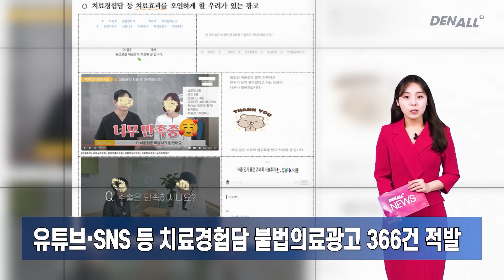[덴올뉴스] 2024년 3월 15일 금요일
1) 복지부, 비상진료체계 가동, 예비비 1254억원 지원 [00:09]
2) 유튜브·SNS 등 치료경험담 불법의료광고 366건 적발 [00:50]
3) 타이난치과의사회, 치의학연구원 대구 유치 기원 [01:24]
4) 경희치대 치과교정학교실 ‘6회 ISOF’ 연다 [01:59]
5) 대한스포츠치의학회와 함께하는 Faculty Seminar 23일 개최 [02:33]
6) 오스템파마, 신제품 ‘오스템랩 양치키트’ 전국 약국 출시 [03:00]
7) 옳치치과-광주광역시 아이돌봄 광역지원센터 업무협약 체결 [03:41]
8) 윤홍식 뉴욕치과 대표원장 모범납세자 국세청장 표창 [04:12]
9) 수원시 장안구 더채움치과, 청소년 한부모가정 후원 [04:46]
10) 계룡시, 초·중·고 ‘학교구강보건교육’ 운영 [05:18]
11) 웅상보건지소, 어린이 건강체험관 본격 운영 [05:51]
12) 치위협, 국회의원 선거 대비 총선기획단 가동 [06:18]